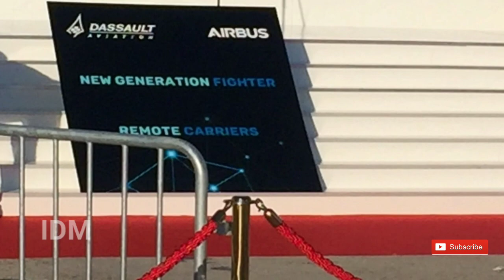Mock up FCAS Pesawat Generasi Keenam Siap Bersaing Berita Militer 2019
Di Paris Air Show pada hari Senin, para menteri pertahanan Perancis Jerman dan Spanyol berkomitmen untuk pengembangan FCAS Future Air Combat Air di depan model jet tempur futuristik.

FCAS akan menjadi yang terbaru dalam jajaran pesawat yang diproduksi bersama oleh kekuatan Eropa. Pesawat lain yang dikembangkan dan digunakan oleh banyak negara Eropa termasuk Panavia Tornado Eurofighter Typhoon dan SEPECAT Jaguar.

Pesawat akan mewakili lompatan kualitatif di depan jet top of the line saat ini seperti F35 Lightning II dan J20 yang disebut sebagai pesawat jet generasi kelima. Mereka memiliki kemampuan seperti look-down shoot down dan teknologi stealth, dan mereka mengandalkan tingkat yang belum pernah terjadi sebelumnya pada perangkat lunak untuk mengelola proses penerbangan dan komunikasi.

Sementara generasi kelima itu sendiri merupakan istilah yang tidak jelas yang diciptakan oleh pembuat F22 dan F35 Lockheed Martin sebagian sebagai taktik pemasaran  generasi keenam bahkan kurang terdefinisi dengan baik. Sebuah definisi yang dikemukakan oleh Angkatan Udara AS pada tahun 2010 termasuk "peningkatan kemampuan di berbagai bidang seperti jangkauan, ketekunan, kemampuan bertahan net centric kesadaran situasional, integrasi sistem manusia, dan efek senjata dan mencatat "itu harus dapat beroperasi di lingkungan anti-akses penolakan area yang akan ada dalam jangka waktu 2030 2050.